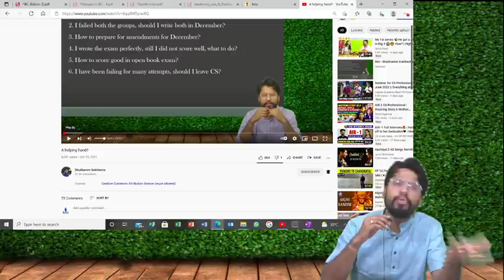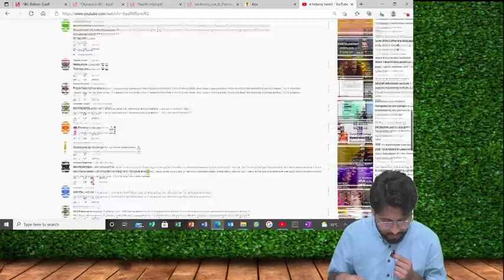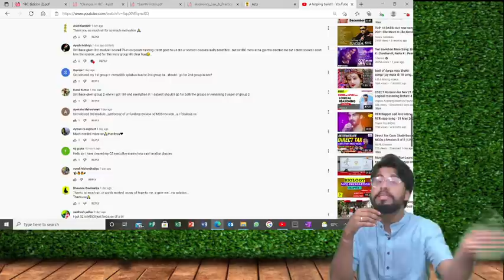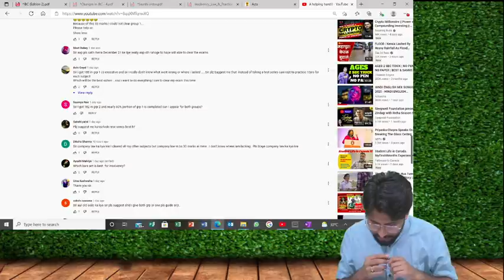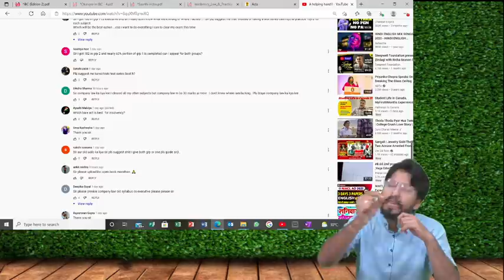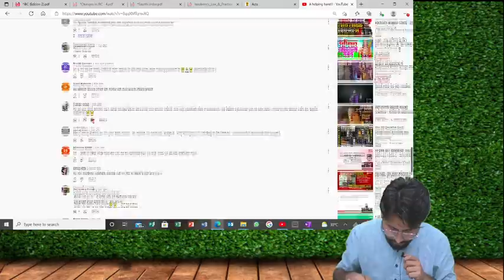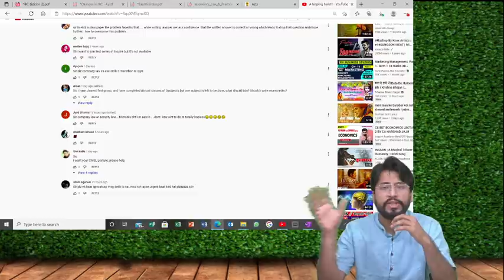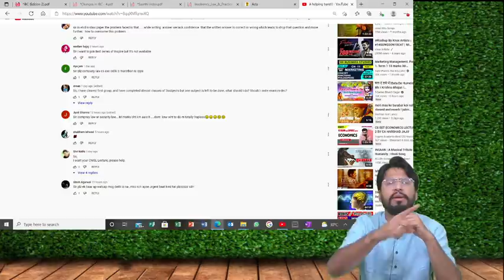A helping hand!! (Episode 2)